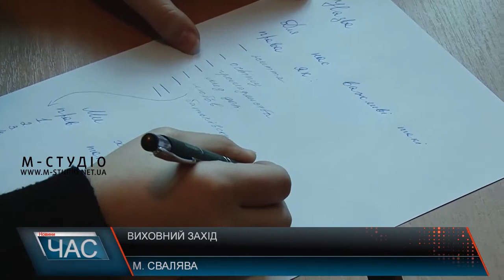Виховний захід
Триває Всеукраїнський тиждень права. В його рамках для старшокласників ЗОШ І-ІІІ ступенів №1 імені Масарика  у місті Свалява провели виховний захід. Представники Закарпатського управління юстиції, Мукачівського центру надання безоплатної вторинної правової допомоги  та громадської організації «Правозахист України» розповіли учням про права та обов’язки дитини і як використовувати свої знання на практиці.